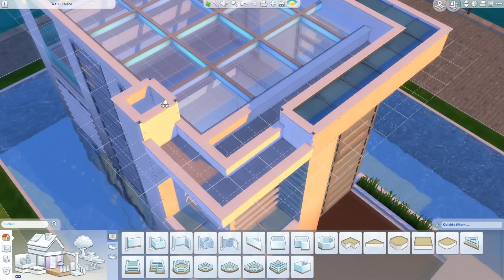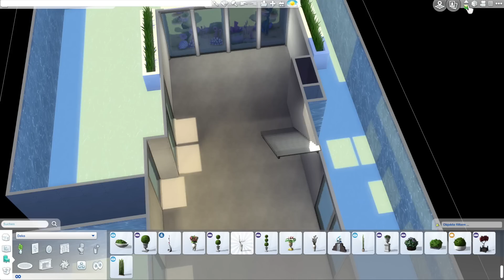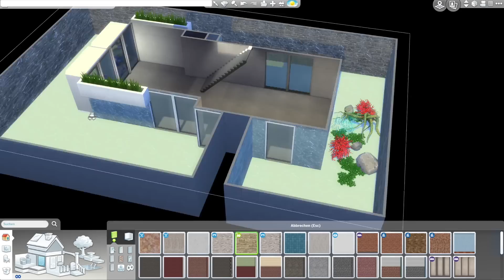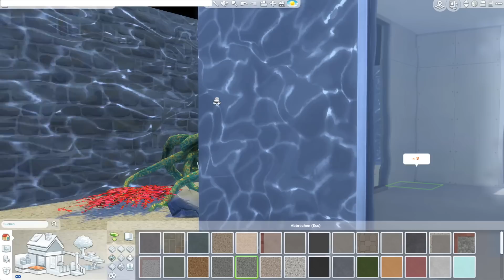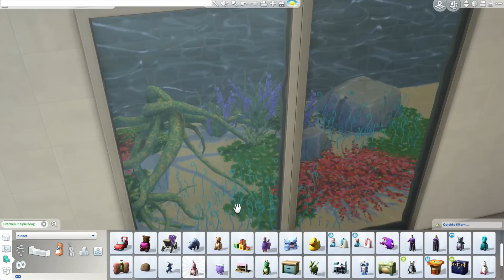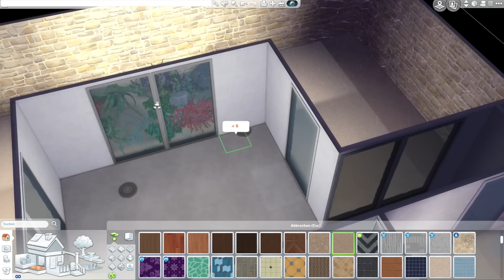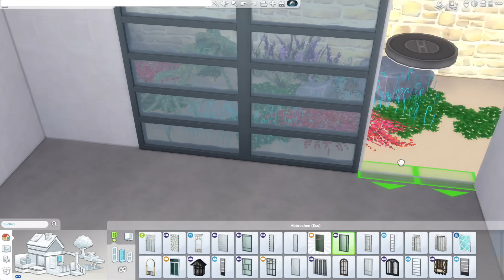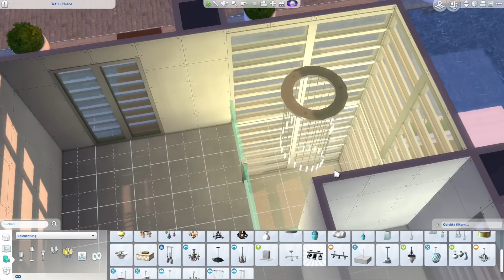Modernes Die Sims 4 Haus bauen | Water House #2 - Let's Build (deutsch)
Die Sims 4 Bau-Video, gepaart mit Tipps, Tricks und Cheats mit einem modernen Haus auf dem Wasser mit Unterwasser Bereich im Die Sims 4 Bau-Modus. Bauen und einrichten mit Objekten und Tools aus dem Die Sims 4 Basisspiel und ein paar Packs. Das "Water House" Haus steht bei mir in der Welt Windenburg aus dem Die Sims 4 Zeit für Freunde Erweiterungspack auf einem 20x30 Grundstück.
In dieser Die Sims 4 Hausbau Folge gestalte ich den Grundriss, versuche mich an Unterwasser Korallen und Deko und der Küche.

⭐️ Dieses Haus und Grundstück findest du in der Die Sims 4 Galerie mit der Suche nach der EA ID: Daniel_SimFansDE unter dem Namen "Water House" als Download. Viel Spaß damit!